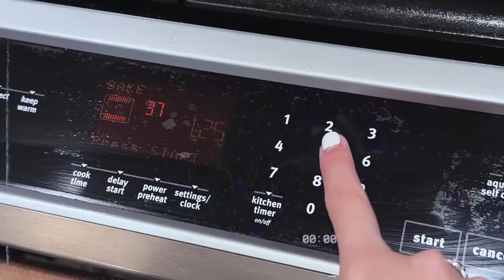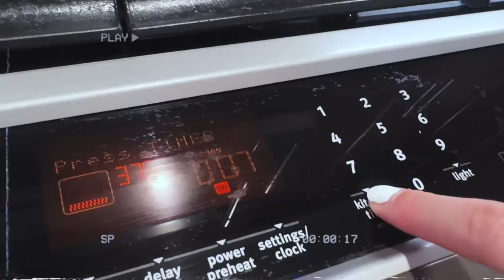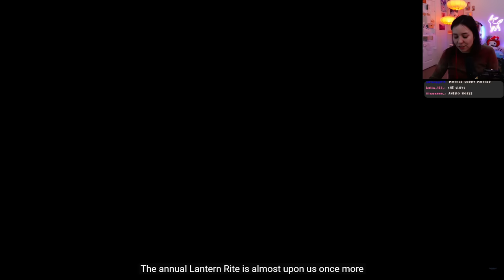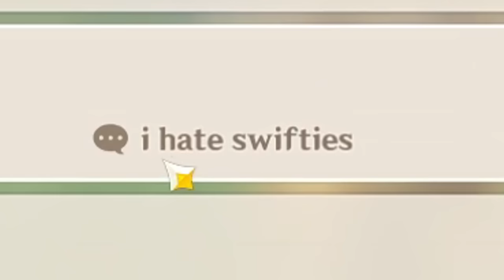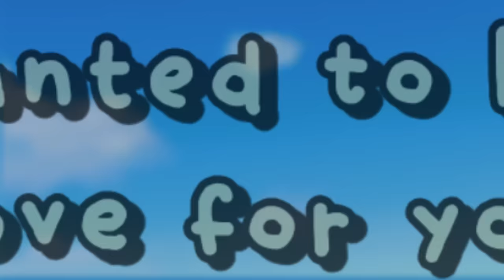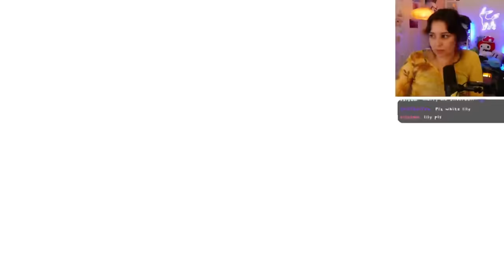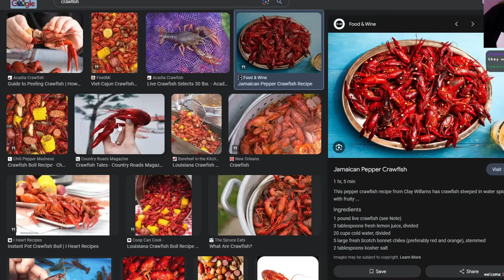embarrassing myself for 13 minutes (leftovers 35)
no matter how I try to hide, ethan always finds me.

Art ►  ​⁠@dishcreates
Stream Highlight Channel ► ​⁠@dishdaily

My mailing address:
Companion Dish
4744 Telephone Rd.

edited by ​⁠@poorisheffort

thank u